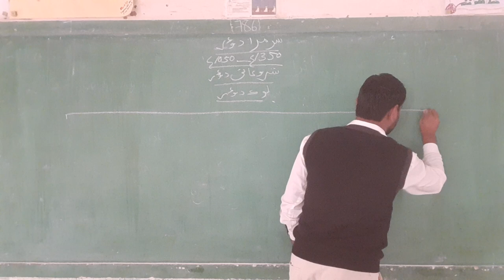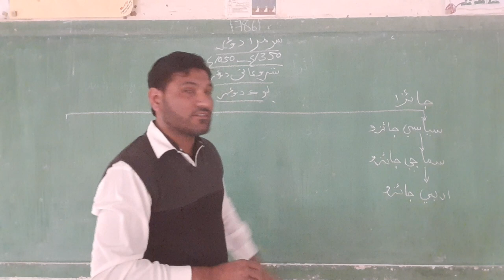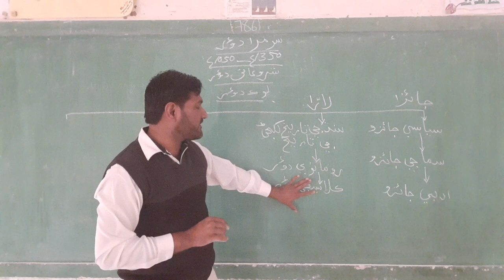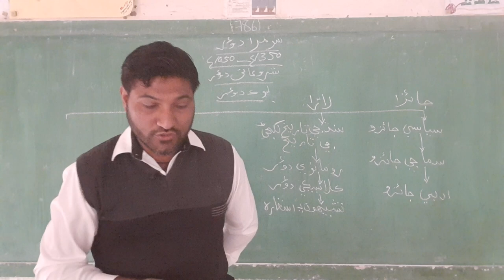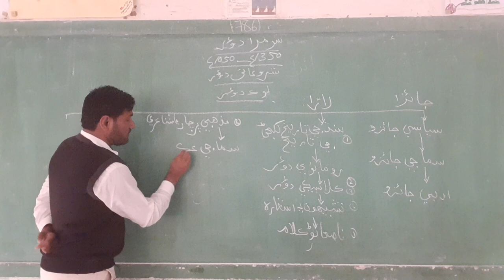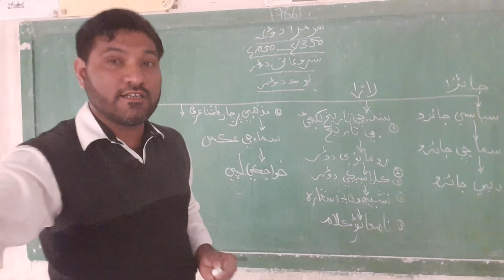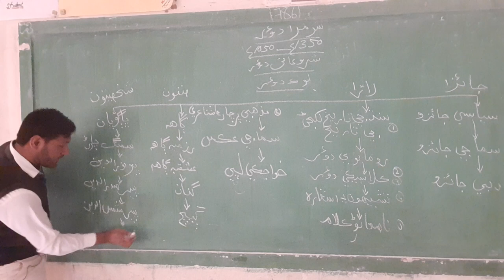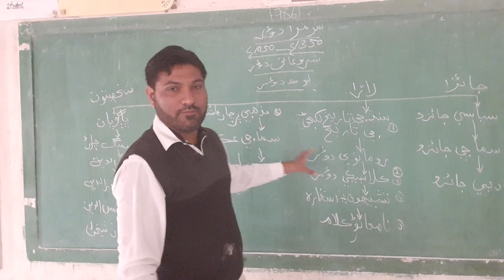CSS Sindhi || SOOMRA DOUR || PMS|| sindhi literature || Sindhi lecture || Elahi Bux Ujjan.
In this video I explained the somra dour and